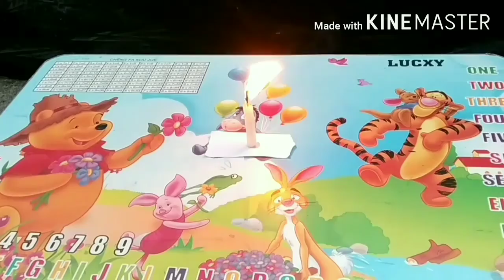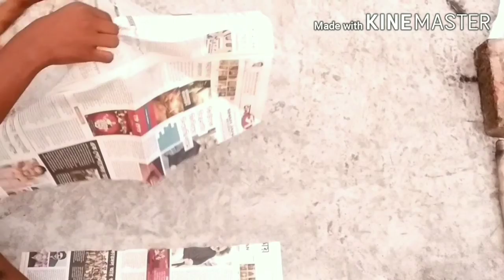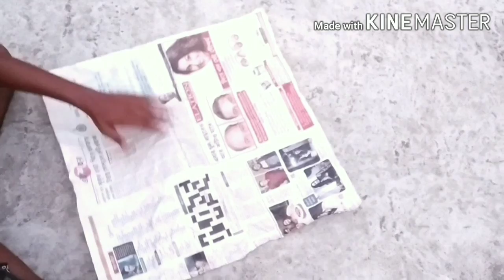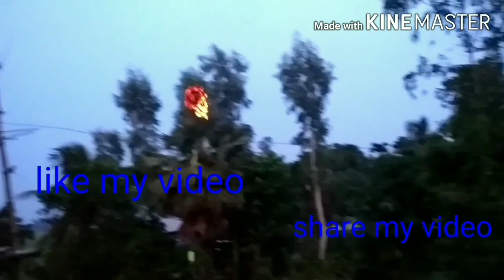6 crazy science experiment video hindi at home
6 science experimen video hindi

Share and like my channal